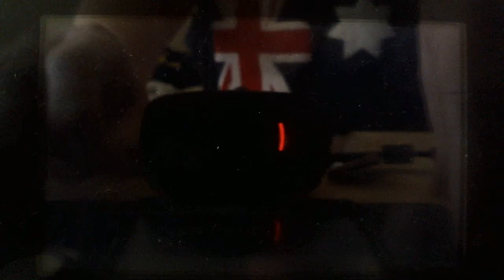Let's Play Pokemon Heartgold Battle Hall - Nidoking part 5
Do I break my current record of 43, and do I get 50 wins? Watch and find out!